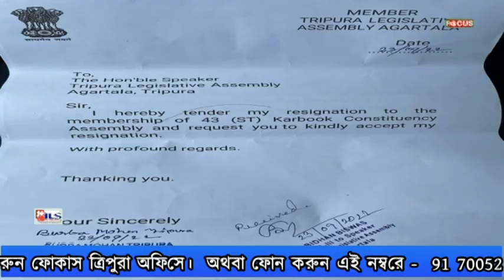বিজেপি বিধায়ক বুর্বমোহন ত্রিপুরা বিধায়ক পদ থেকে পদত্যাগ করলেন।